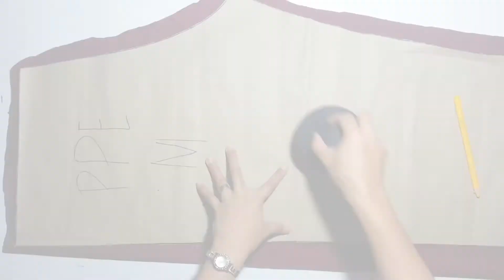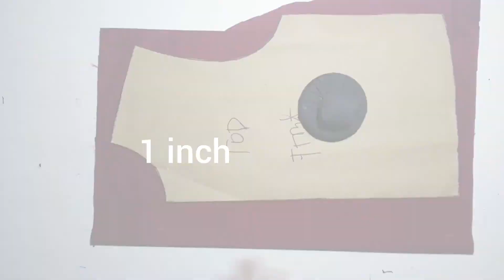(DIY) CUTTING PATTERN FOR PPE SUIT (Personal Protective Equipment) /grace creation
Taffeta fabric (washable)